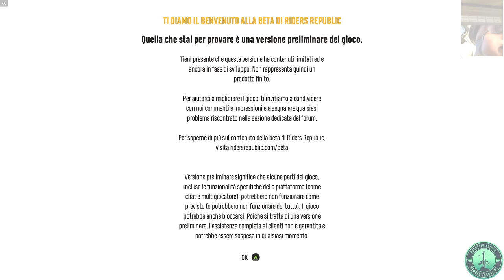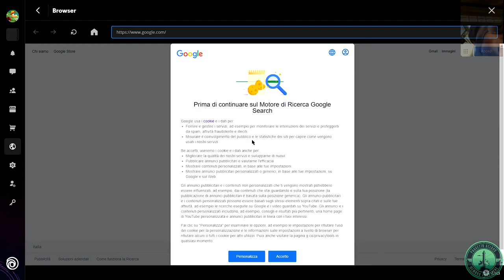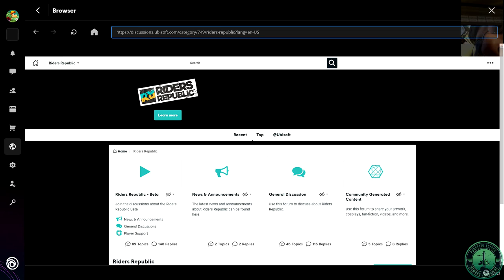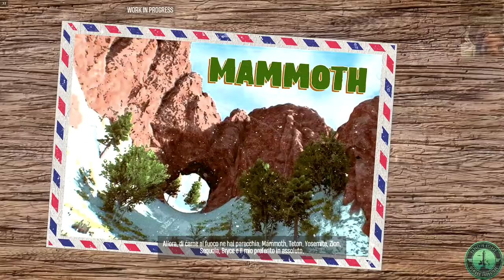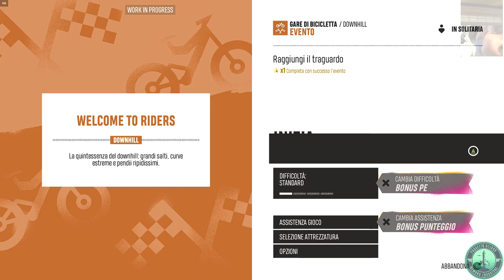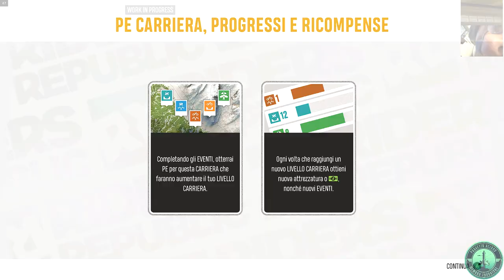Riders Republic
Oggi sperimentiamo un titolo sportivo di guida un po’ particolare, offertoci da Ubisoft: “Riders Republic”.